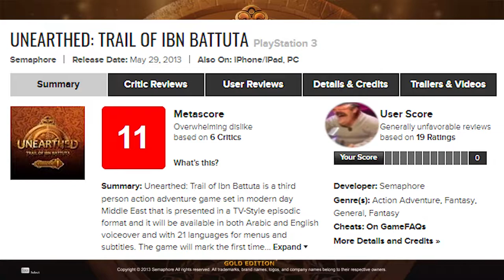I played the Lowest scored game on Metacritic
I played the Lowest scored game on Metacritic. It was so bad that it was hilarious.

(If you watch the end you get a surprise)